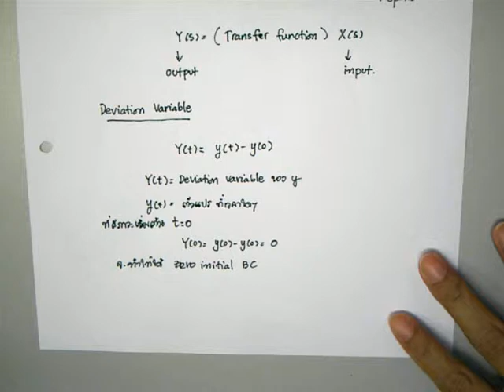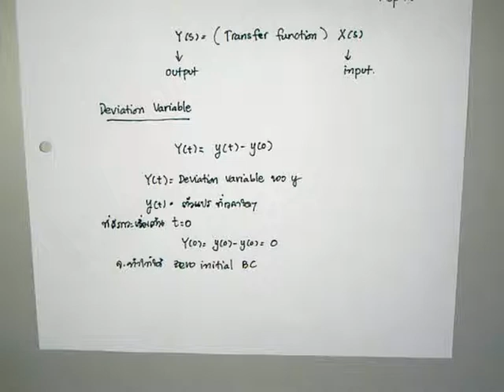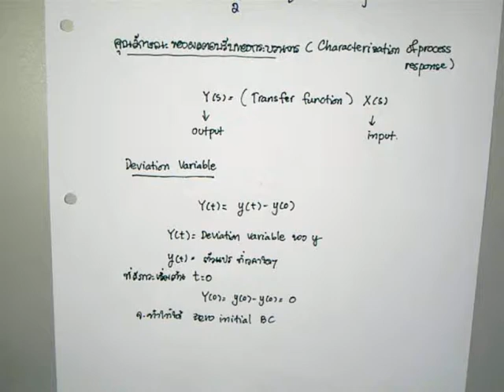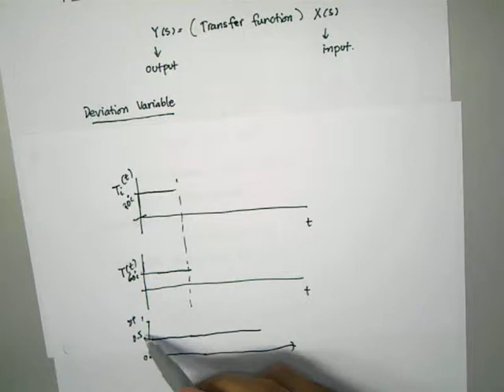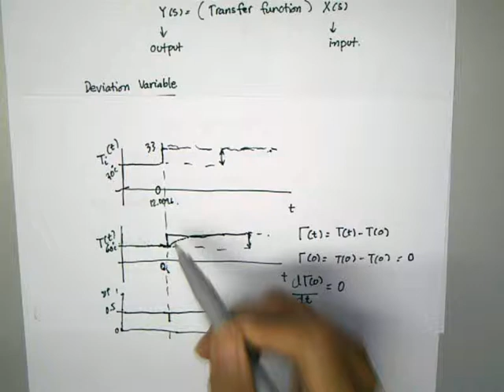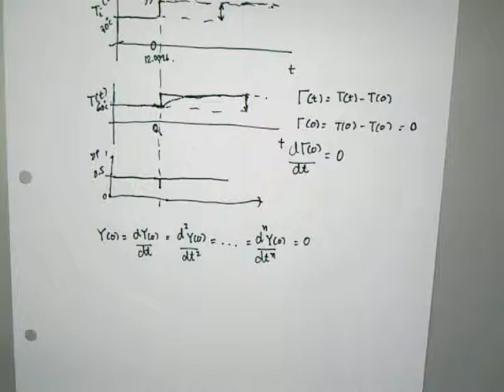akkarat process control 5-1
Lecture on June 25, 2012